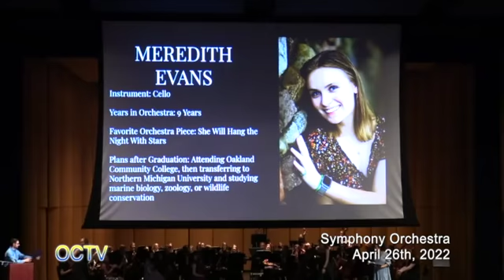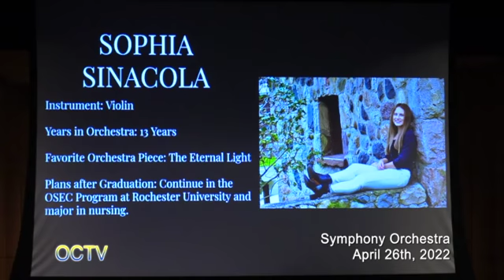OHS Symphony Orchestra 4-26-22